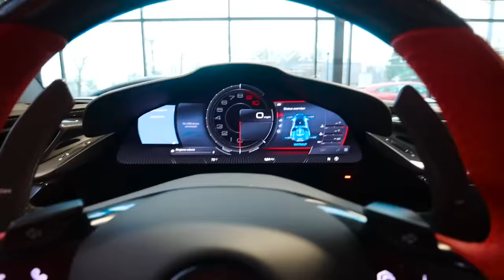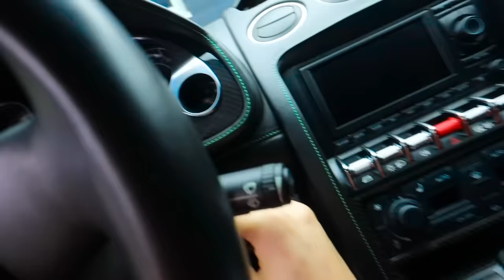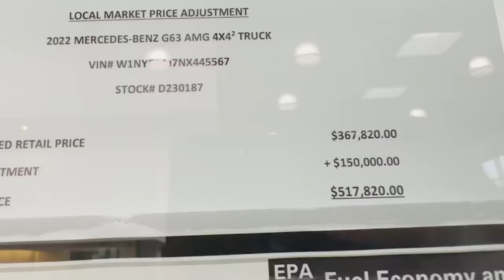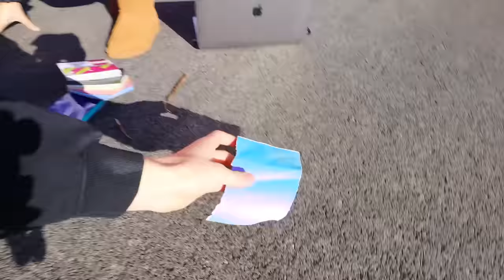WHO STOLE my CAR WHEN LAMBORGHINI WAS GONE?!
You Saw Stephen Sharer "MY LAMBORGHINI SHARERGHINI CAUGHT FIRE!! - IS IT TOTALED???" well now steven is heading over to the lamborghini dealership to check in to see if the Sharerghini lambo is fixed and how much the repair bill will cost? Would it be cheaper to just buy a brand new lamborghini sterrato or even the lambo SUV urus? Stephen is shopping for a new supercar and they have a brand new ferrari in the show room that could be perfect dream car. Lets see if the lamborghini sharerghini is totaled or how much it will cost! Plus a new wrap reveal for the spy wagon Merdedes 4x4 squared!!